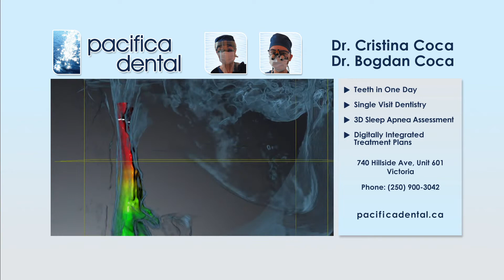Pacifica Dental TV Commercial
Pacifica Dental from Victoria
Meet The Doctors
The mother-son team is dedicated to helping every member of your family achieve all you desire for a beautiful and healthy smile. From the specially designed, tranquil, ocean-themed environment to the way they deliver your care, Drs. Cristina and Bogdan Coca only want the best for your family’s smiles.

Passionate about dental technology and creating a serene environment where her family of patients can relax and feel pampered, Dr. Cristina Coca moved Pacifica Dental to a new, modern building in 2017. Along with her son Dr. Bogdan Coca, Dr. Cristina designed everything in the new location to suit her passion for both technology and tranquility. Your comfortable and relaxing visits are her priority – from the serene extension of the ocean reflected throughout the practice, to bringing a Periodontist to you for your care, should you need one.